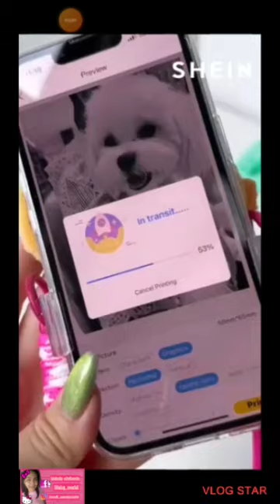🎀 HELLO KITTY MERGE TOWN